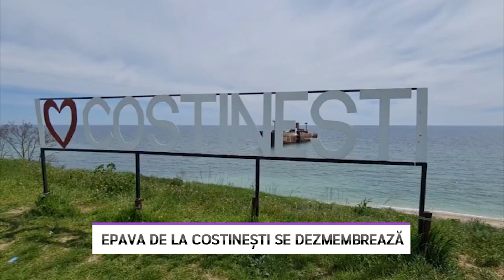Epava de la Costinești se dezmembrează - LITORAL TV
Epava de la Costinești se dezmembrează pe zi ce trece. Partea din spate a vaporului a cedat sub propria greutate si s-a prăbușit în mare. La cei 81 de ani, bătrâna navă pare că cedează puțin câte puțin, sub povara vârstei și a interacțiunii cu valurile mării, dar și a propriei greutăți.